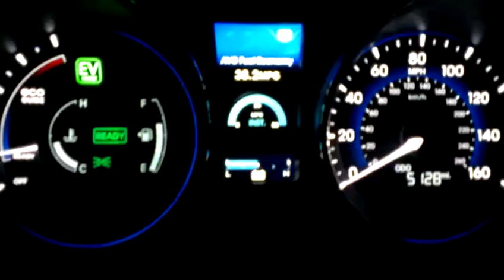2012 Sonata Hybrid 0-60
KN airbox filter and charcoal filter removal.